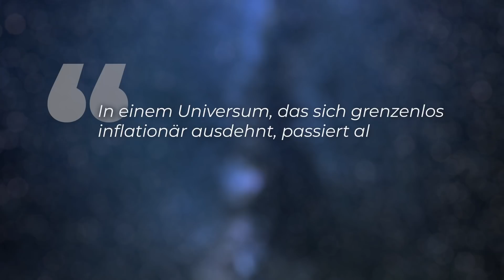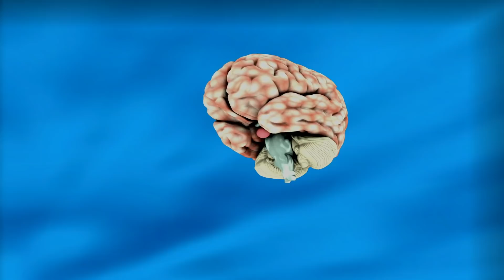Mandela-Effekt: Liefert er Indizien für Parallel-Universen?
Der Mandela-Effekt ist ein Phänomen. Er tritt auf, wenn wir uns an etwas erinnern, diese Erinnerungen aber eigentlich ganz anders verlaufen sind. Was hat die äußerst mysteriöse Theorie um den Mandela-Effekt mit Nelson Mandela und mit Star Wars zu tun? Und ist sie vielleicht ein Indiz für die Existenz eines Paralleluniversums?

Skript: Christoph Krachten
Schnitt: Vincent Viebig